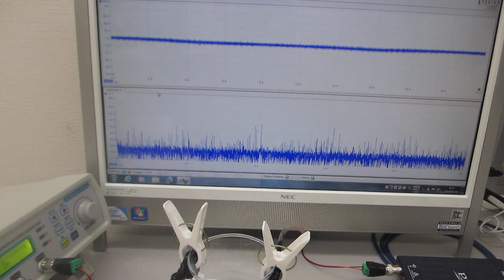音と超音波の組み合わせ実験（超音波‹非線形共振現象›の制御技術開発）